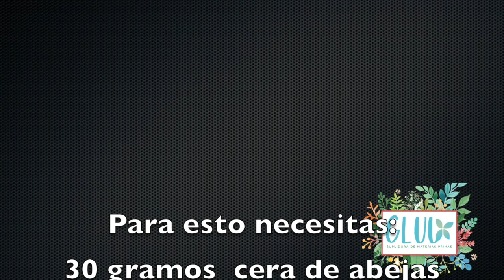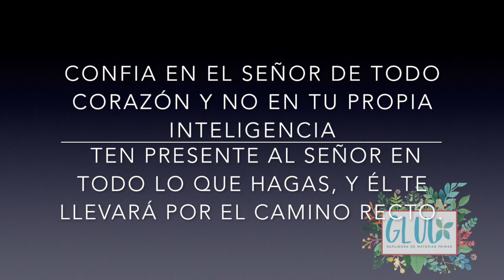Balsamo cuticula Gluu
Video sobre: bálsamo cuticula Gluu
Receta :
30 gramos  cera de abejas
31 gramos manteca de cacao
2 gramos vitamina E
10.5 gramos de lecitina
10.5 gramos de lanolina
21 gramos de aceite de almedras
2.5 gramos de Fragancia de vainilla
Se hace un bache de  107.5 gramos.
Con esto llenas 25 tubitos de bálsamo de 4.2 gramos.
Esta receta esta inspirada en el libro Beeswax Alchemy de Petra Ahnert.